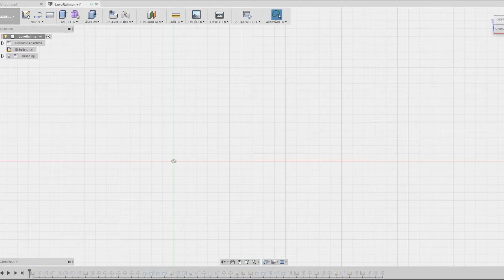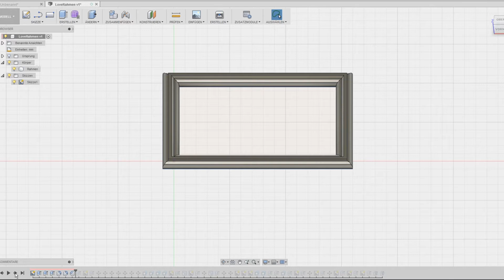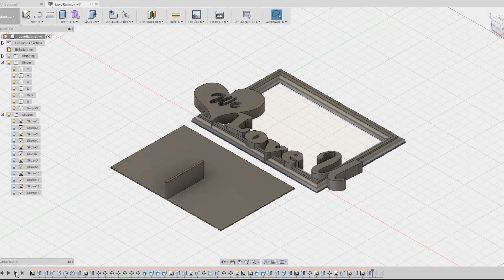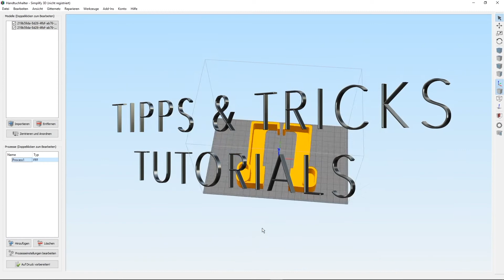Ein Bilderrahmen zum Muttertag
Am 14. Mai ist Muttertag.

Noch kein Geschenk?

Der 3D-Drucker hilft...